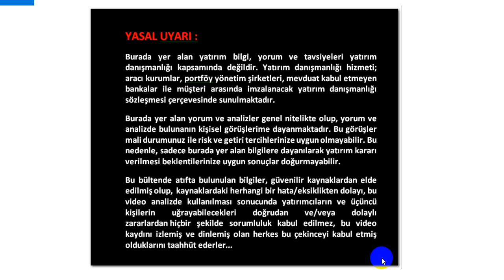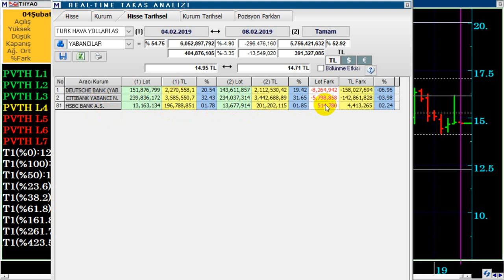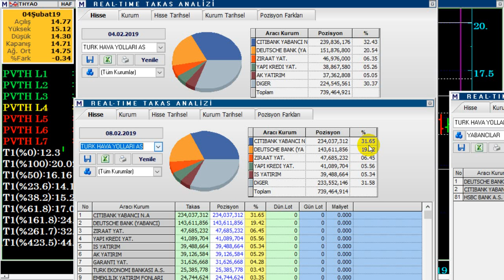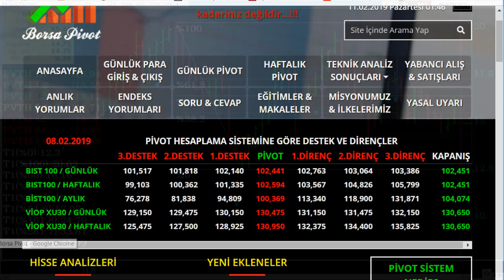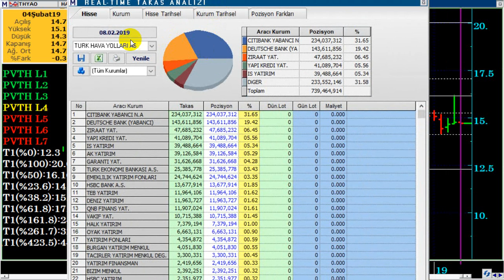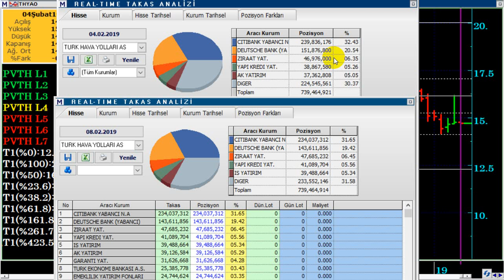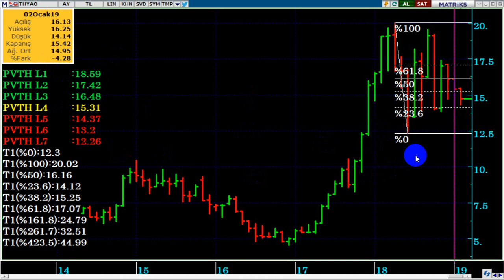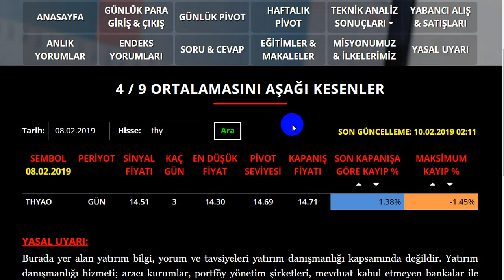THYAO DETAYLI TEKNİK & YABANCI TAKAS ANALİZİ 11.02.2019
THY HİSSELERİ NEDEN YÜKSELMİYOR...?
THYAO BU HAFTA NE OLUR...?

THYAO analiz,
THYAO yorum,
THY bu hafta ne olur,
Türk hava yolları - thy  neden yükselmiyor,
thy hisse analizi,
thy  yabancı takası
thy takas,
thy teknik analiz,
hava yolları - thy güncel analiz,
DolarTL,